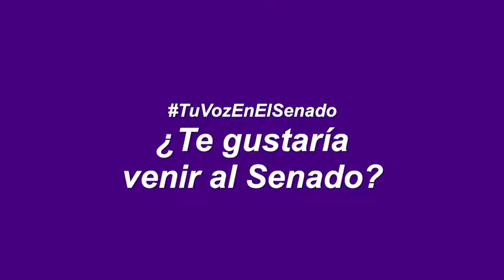¿Te gustaría asistir al Senado?